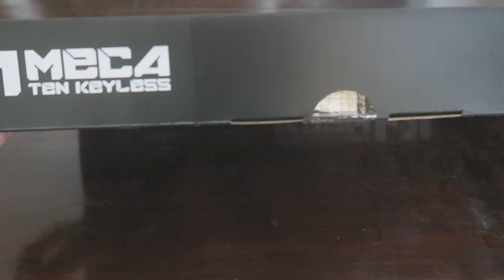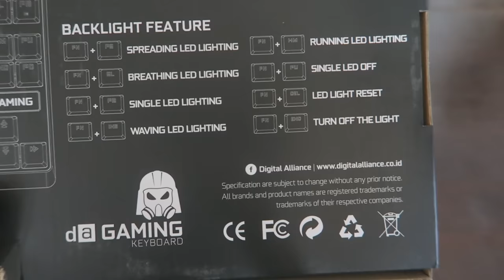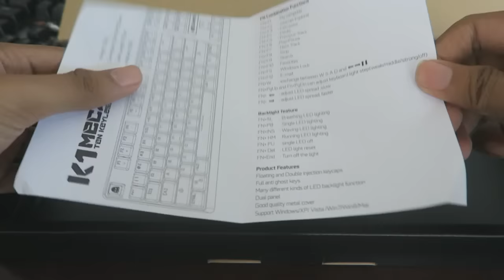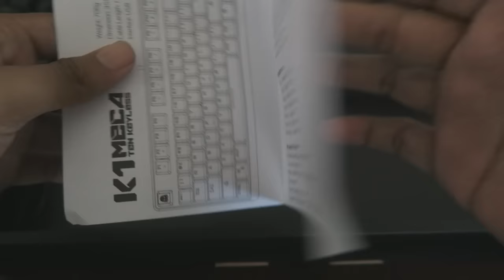DIGITAL ALLIANCE K1 MECHANICAL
KUMPULAN VIDEO REVIEW :

Harga DIGITAL ALLIANCE K1 MECHANICAL : Rp. 485.000

TOPI TAMPAN CREW :
Line : tampanstore ( ADMIN || BUKAN DICKY )

BUAT YANG MAU KIRIM MAIL :
JL.Rumpun Diponegoro V / 51
Banyumanik Semarang
RT 03 RW 07
50264